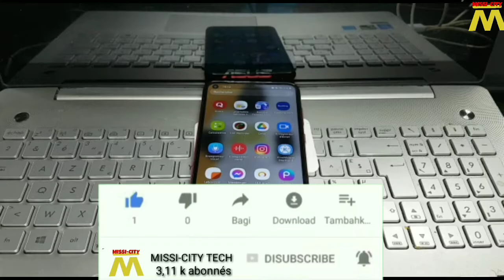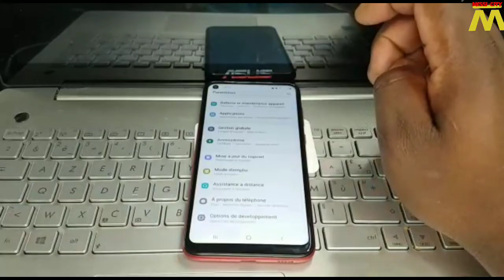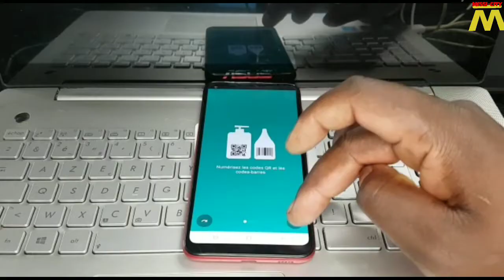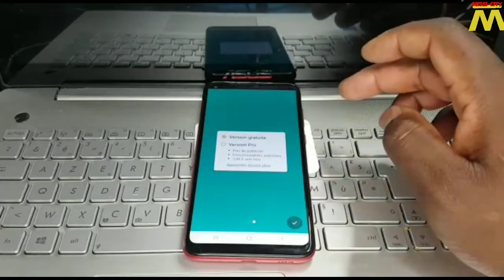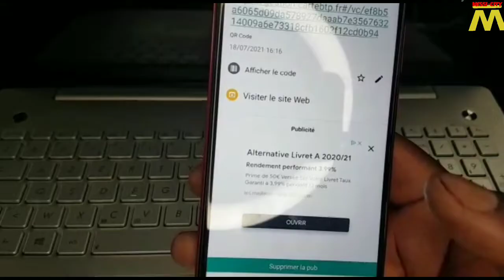COMMENT SCANNER UN CODE QR SUR ANDROID